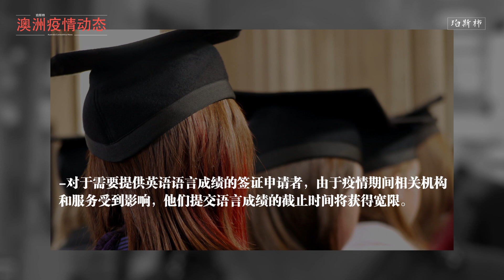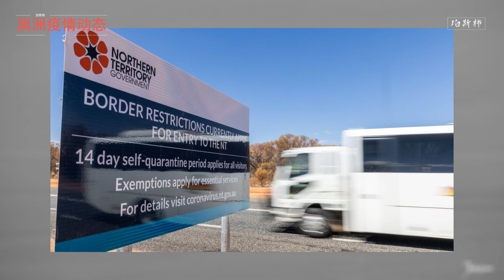7月20日 新冠病毒澳洲疫情 | 留学生签证恢复下签，官宣五项签证新规；维州活跃病例逼近3000例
澳洲疫情动态实时更新，感谢关注、评论、点赞！